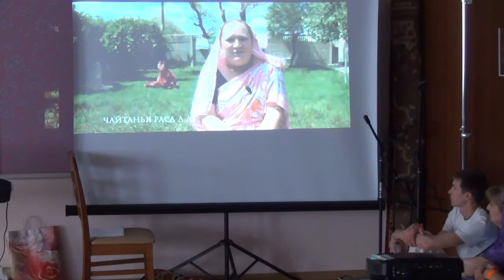2015 06 30 Благословляют Запорожскую ятру